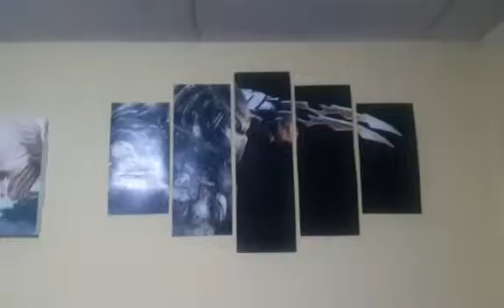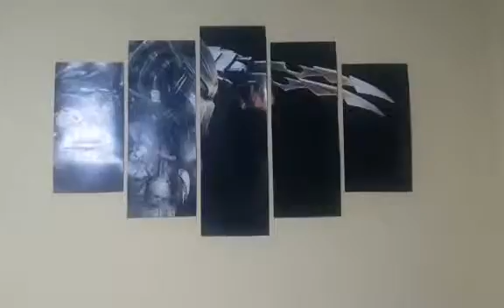Colección personal papercraf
Modelos de papel papercraft colección de modelos personales